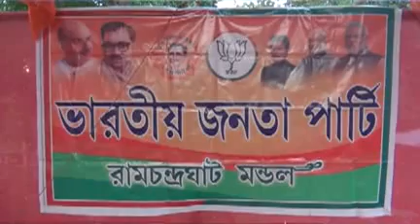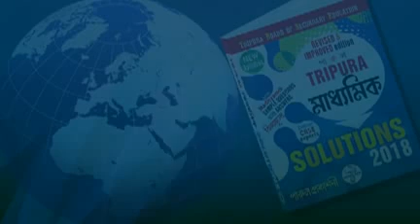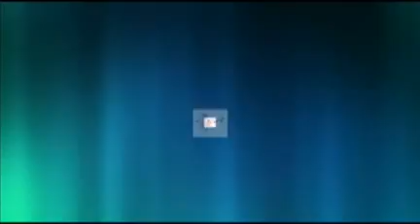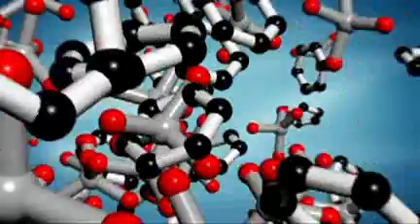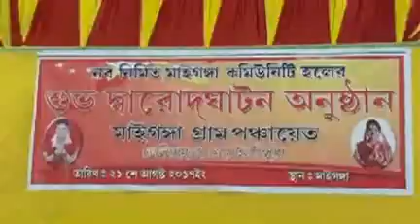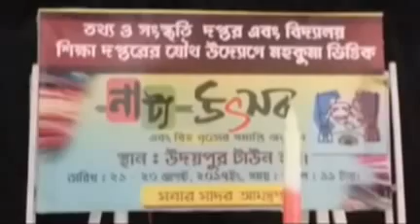22 08 17 kok1